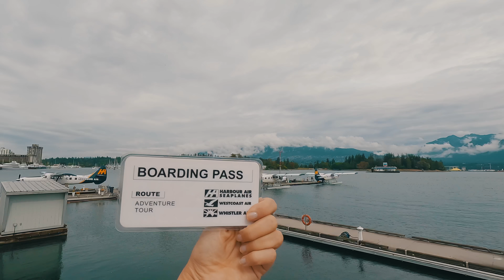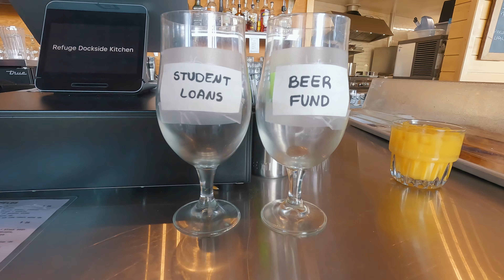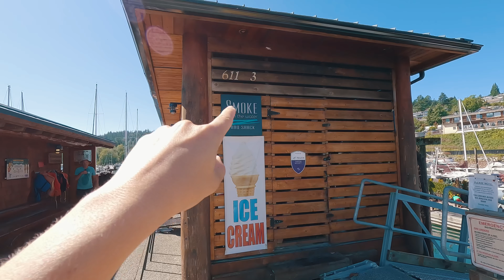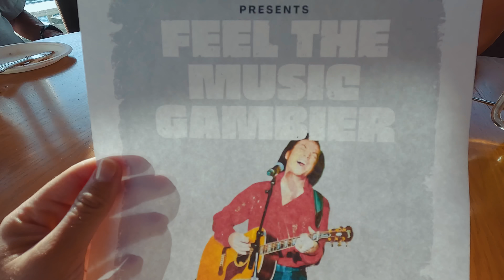Sailing BRITISH COLUMBIA / INSANE WHALE Encounters !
This sailing trip around the British Columbia coast was a once in a lifetime experience. In this Pacific Northwest video, you will find out how to travel British Columbia Canada: the best locations around British Columbia in Canada, what to do, what to see, where to sail, how to have insane whale and orca encounters , hiking, paddle-boarding, seaplanes, concerts, food and more. Boating in BC has never been more memorable and in this British Columbia vlog I show you why. Sailing British Columbia is best watched in 4K. Comment your favourite moments below!

NOTES:
To book a seaplane flight from Vancouver, . It's expensive but totally worth it!
Nelson island has lots of things to do, check them out
Refuge Cove is a great place to feel the local community and history in the Desolation Sound area
The rapids that I showed you are best to visit during high tide twice daily, explore them further
This restaurant in Gibsons was truly wonderful, everything we ate was perfect, my favourites were the fish n chips, crab cakes and oysters

There are laws to be respected when flying drones or boating close to whales and orcas. Make sure you read up on those when you visit BC and if you film with a drone - set it to 4K so you can zoom in like I did. We were lucky enough to have whales swim up very close to us voluntarily, but otherwise it's necessary to respect a distance between yourself and wildlife at all times. There are fines for those who break this law.

TIME STAMPS:

0:00 INTRO
0:32 Vancouver seaplane terminal
1:11 Harbour Air Seaplane Flight
1:33 Boat Arrival
1:55 Whale watching British Columbia
5:29 Nelson Island BC
6:19 Wild orcas / killer whales in British Columbia
8:15 Desolation Sound British Columbia
8:56 Refuge Cove BC
9:15 Prideaux Haven British Columbia
9:45 Skookumchuck Rapids
10:38 Gibsons BC
12:03 Howe Sound British Columbia
12:39 Nearly Neil
13:44 Outro